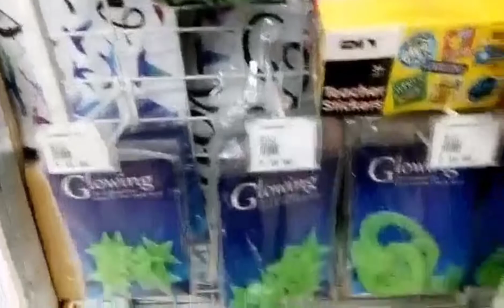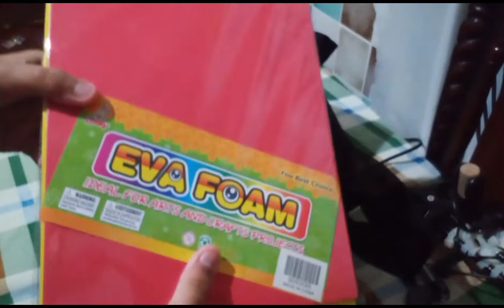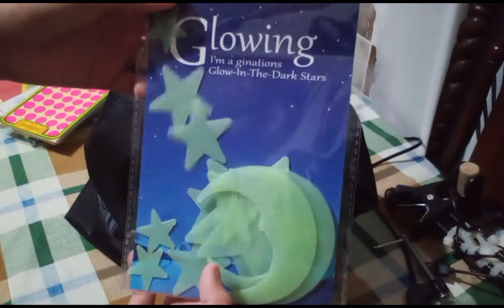✨A DAY IN MY LIFE + HAUL